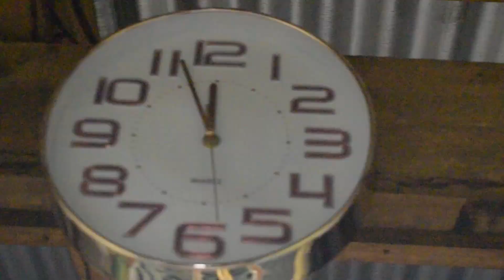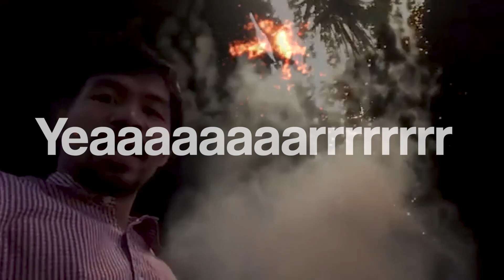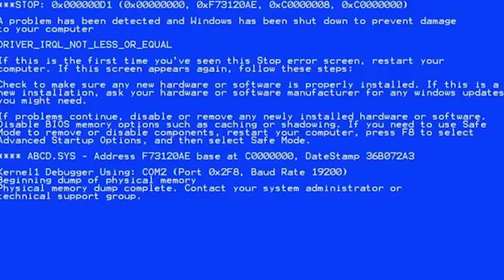MERRY CHRISTMAS PAMILEE! /new.kickz/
merry christmas sa inyong lahat and happy new year!! salamat sa mga nanunuod ng bidyo ko hahahahaha

patuloy tayong gagawa ng mga videos kahit matagal magedit at magupload hahahaha sorry naman!
hahataw na tayo dis time!

SUBSCRIBEEEE!! SKRRRRRRTTT